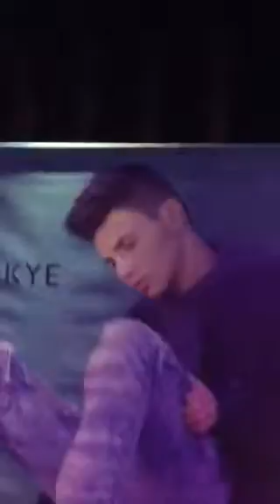Daniel Skye Singing "On"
Daniel Skye Singing On At Hard Rock Cafe On Hollywood Blvd!!